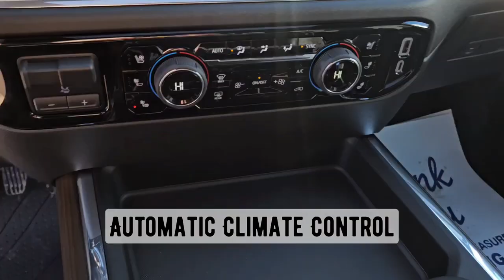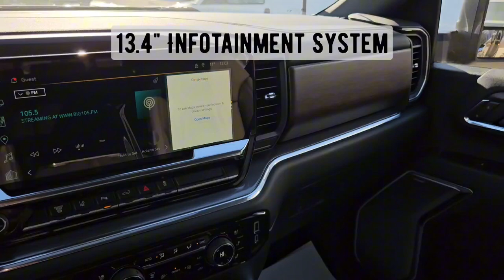2024 Silverado High Country / 3500HD / Truck / Black - 24N124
5640 Highway 2A, Lacombe, AB T4L 1A3